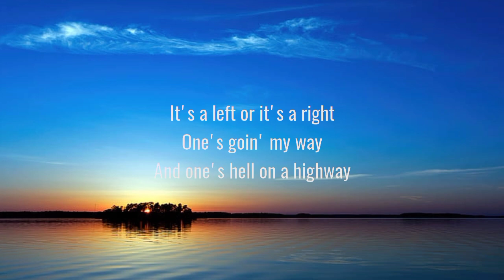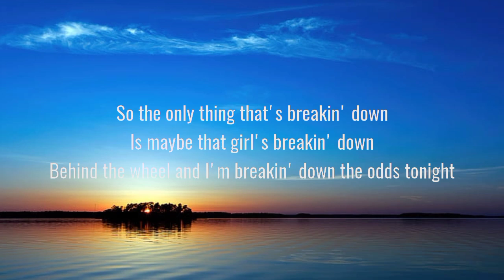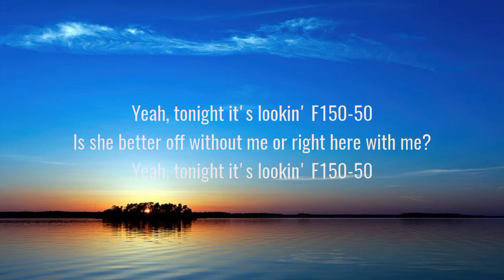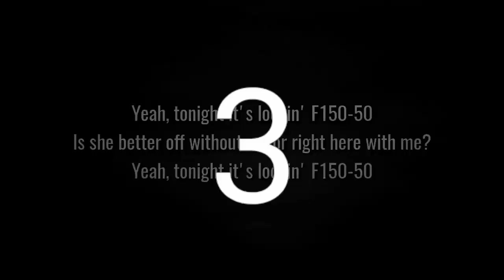Morgan Wallen - F150-50(ʟyʀɪᴄꜱ)